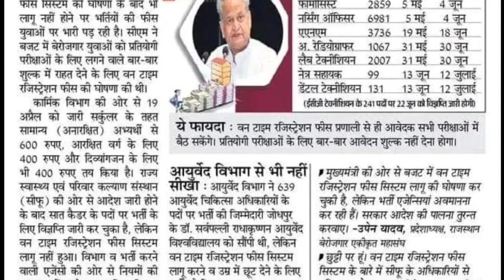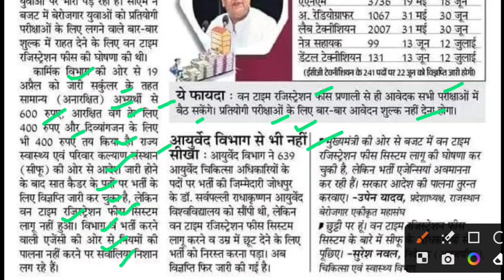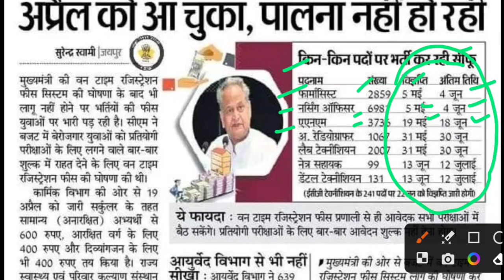वन टाइम रजिस्ट्रेशन,otr rajasthan latest update,ashok gehlot news today,ashok gehlot latest news,otr